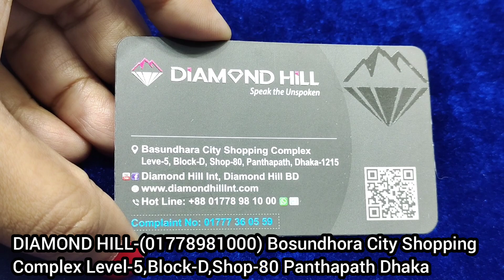ডায়মন্ডের কানের দুল কালেকশন/Diamond Earring price in Bangladesh